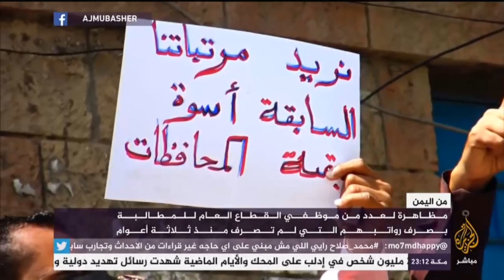مظاهرة لعدد من موظفي القطاع العام في تعز للمطالبة بصرف رواتبهم